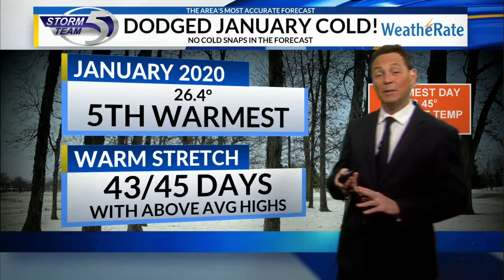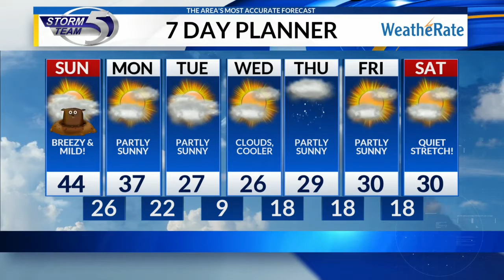Saturday 10 PM Weather